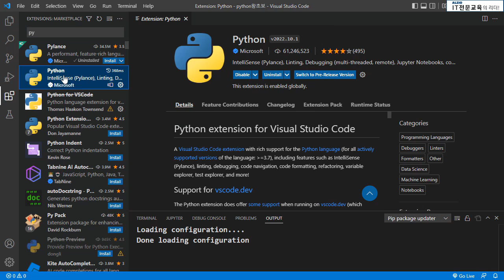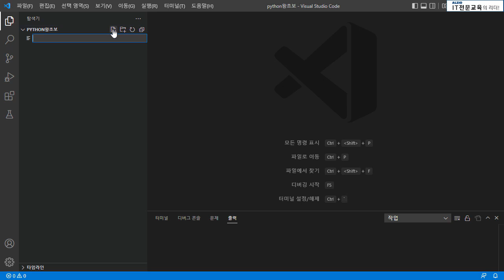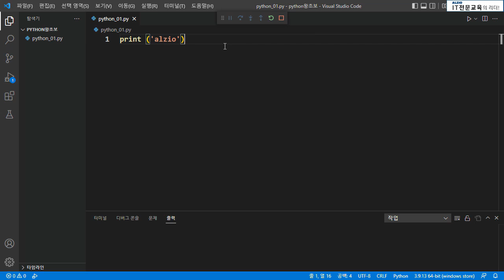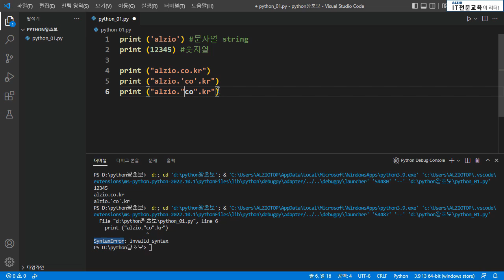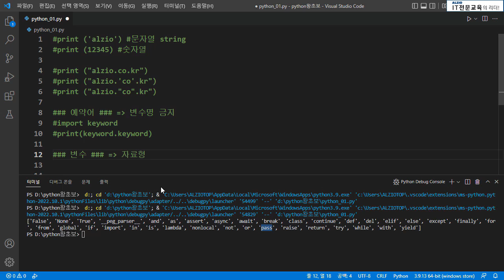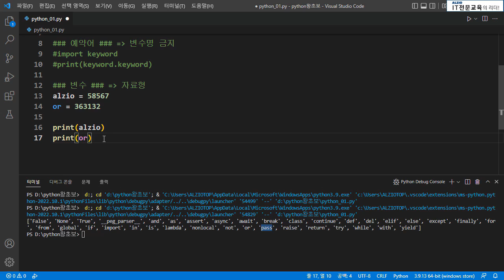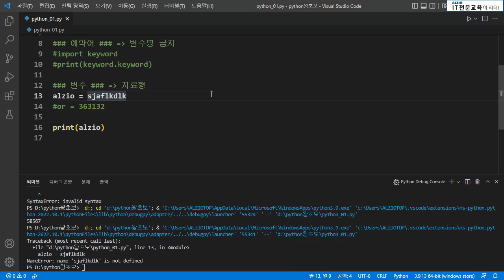파이썬 [왕초보] VSCode 강의 기초부터 실습 위주의 교육